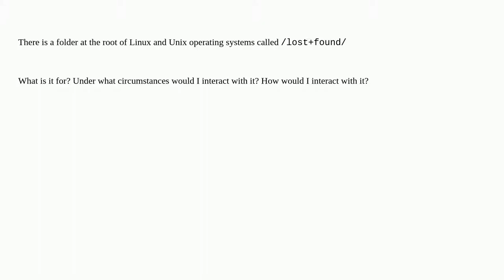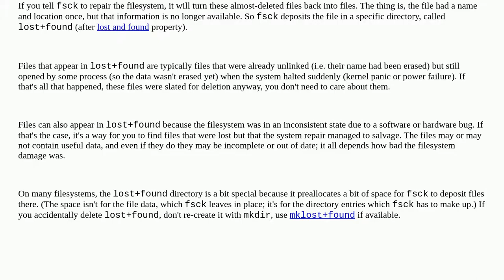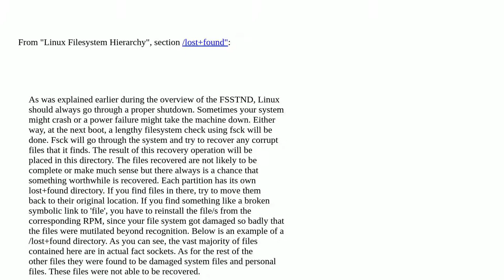What is the purpose of the lost+found folder in Linux and Unix?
A special thanks goes out to the community

  lost-found directory-structure filesystems